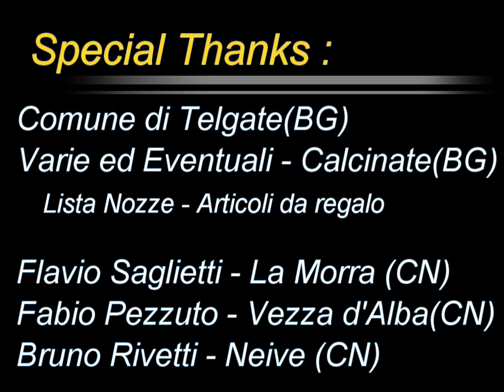Degustazione Vini Langhe e Roero il 9 Giugno 2008 a Telgate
Serata di Degustazione a Telgate di Barolo, Barbaresco, Roero, Roero Arneis, Barbera d'Alba e Dolcetto d'Alba.
Ad organizzarla Roberto Gioia de "Il vino come una volta". Ospiti le aziende Flavio Saglietti, Fratelli Pezzuto di Fabio Pezzuto, Cascina Vano di Bruno. Rivetti